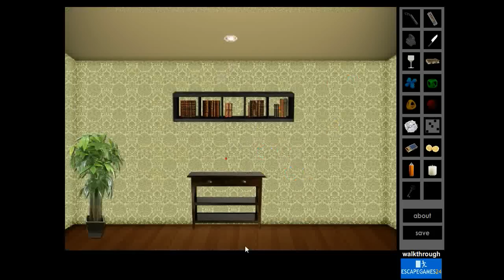Escape from Floral Wallpaper Walkthrough.flv